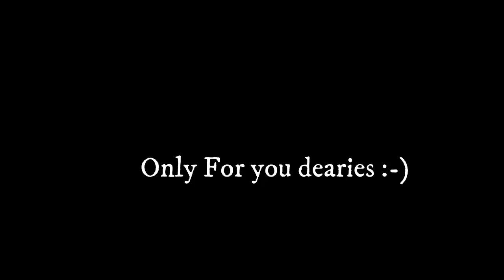Big News! Finally Here It Is | Home HashTag Life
Finally it is here!! Probably it took long what I assumed. But now I am back with lots of new video content where you will get new home organization, home decor, information about kitchen or bathroom renovation process etc.  Hope you are going to love all those upcoming contents.

About Home Hashtag Life- Hello I am Jaya. I am Home organization fanatic, Home decor addict, Passionate YouTuber, Gobbler, Music lover, Fiction movie buff, Laugh-Out-Loud.

On my channel I will share with you diversified tips and ideas on budgeted home organization, lifestyle, recipes, , cleaning tips, routines and many more!!! I hope you will find it helpful and exciting.

Keep smiling and be happy Bees :-)

More Organization Videos From Our Channel-